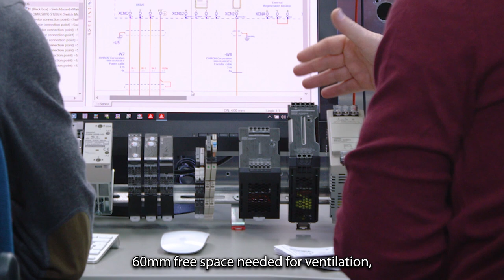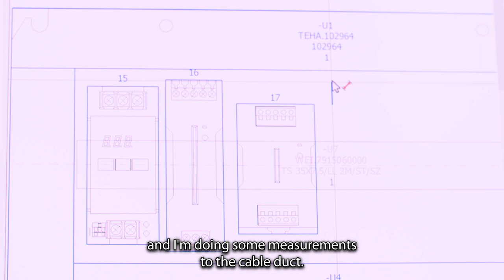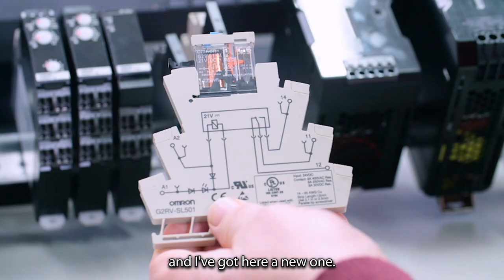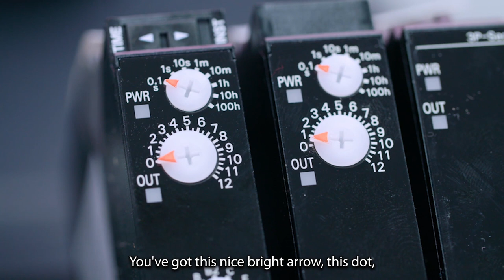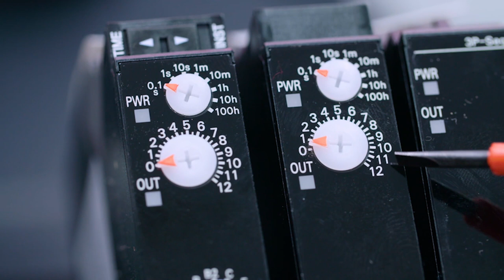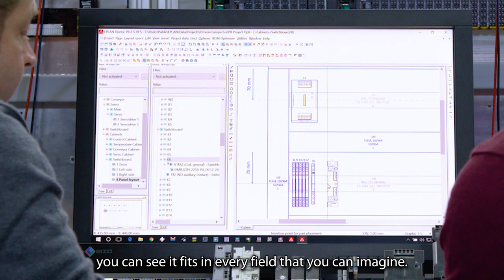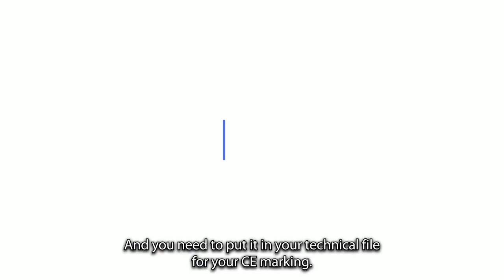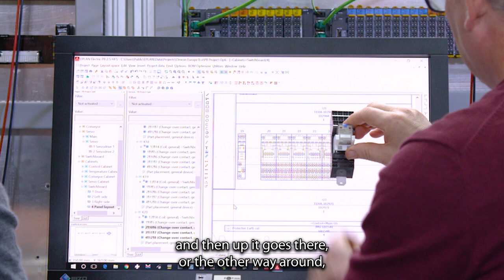The art of panelbuilding (3): optimize your electrical control panel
An online workshop from Hank and Rene, our electrical control panel specialists, looking at optimization of the electrical control panel in the design phase.